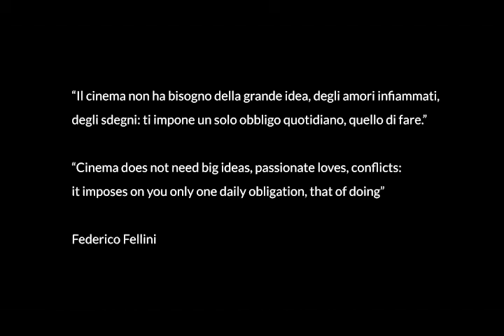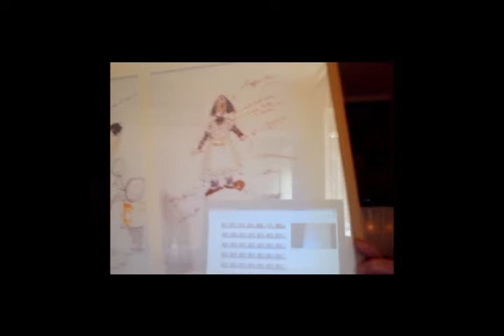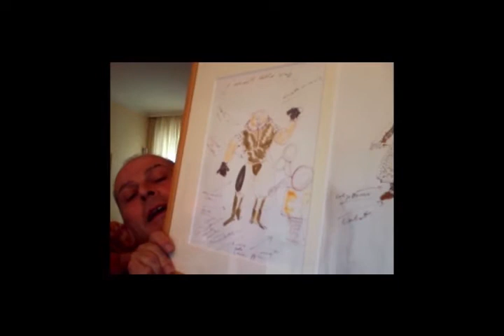FARE CINEMA 2020 Video Lesson | Trades of the Cinema | The Costumist: Carlo Poggioli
FARE CINEMA 2020 Video Lesson | Trades of the Cinema | The Costumist: Carlo Poggioli / Videolezioni | Mestieri del Cinema | Il costumista: Carlo Poggioli

"Fare Cinema" is the yearly event dedicated to the promotion of Italian cinema and Italy’s film industry. Organized by the Italian Ministry of Foreign Affairs’ Directorate General for Cultural and Economic Promotion and Innovation, in collaboration with MiBACT, ANICA, ICE and Istituto Luce – Cinecittà, the organization plans international events dedicated to Italian cinema via the diplomatic-consular network and the Italian Cultural Institutes.

The third edition of “Fare Cinema” takes place June 15 to 21, 2020 and is fully available online, thanks to the partnership with Italy’s national broadcaster RAI.

The 2020 edition also pays homage to Federico Fellini, in the centenary year of his birth.